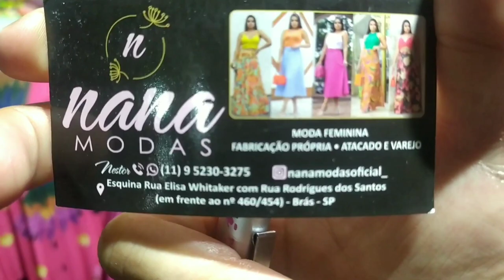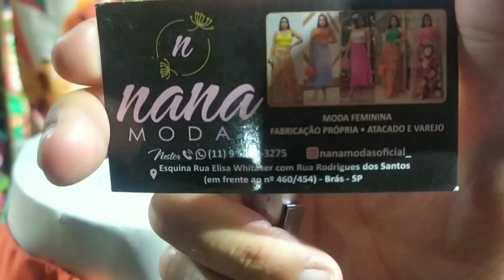Saia plissada direto da fábrica na feirinha da madrugada no Brás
Hoje MOSTREI fornecedores na feirinha da madrugada no Brás, com bom preço, qualidade e modelos que vendem muitooo...

HORÁRIO DA FEIRINHA:
02 às 5h

Teste grátis por 6h.
BBB 22, FUTEBOL, FILMES E MUITO MAIS!